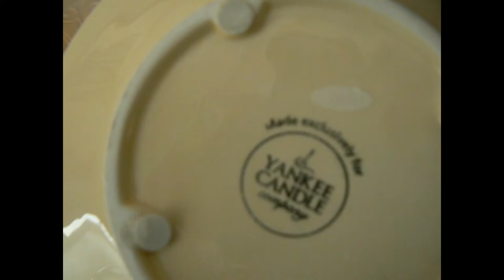Yankee Candle Large Jar Shade Topper With Tray Plate Floral Cornflowers And Cream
Yankee Candle Large Jar Shade Topper With Tray Plate Floral Cornflowers & Cream Bytheseain_Wales eBay UK